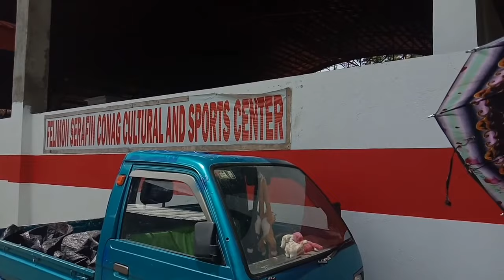EPISODE 5: DISCOVERING MASBATE PROVINCE | Esperanza Masbate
EPISODE 5: DISCOVERING MASBATE PROVINCE | Esperanza Masbate | Discovering

Ka-pimpy, Tara, samahan nyo akong diskubrihin ang natatagong ganda at natural na yamang meron ng Munisipyo na Esperanza😍 Ang munisipyo nila ay nabibilang sa 5th class municipality sa probinsya ng Masbate bagama't napakayaman nito sa natyral na resources sa karagatan at kabukiran.

Thank you for the support at maaari kayong mag iwan ng komento sa baba, e-like, at ebhagi sa inyong mga kaibigan☺